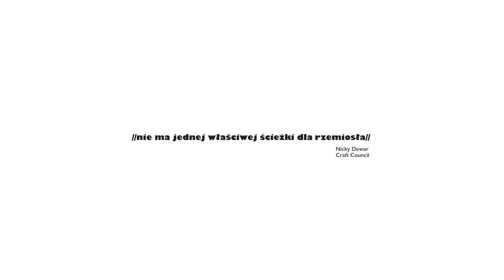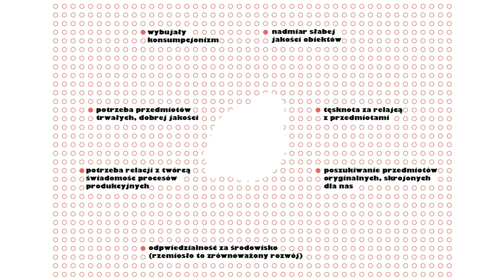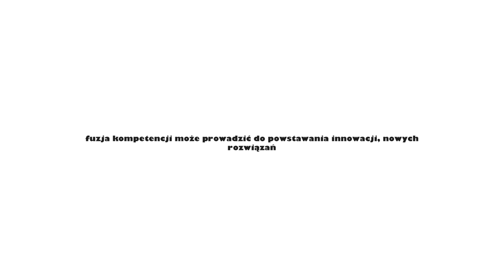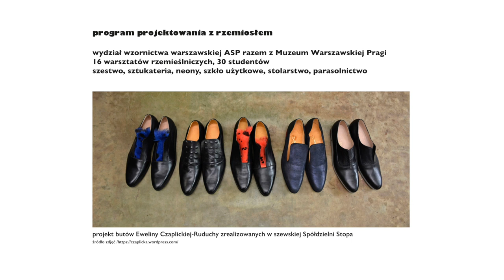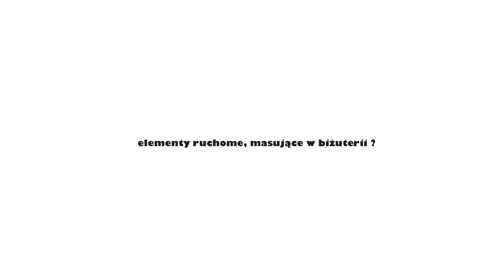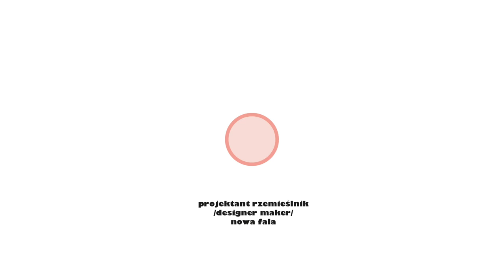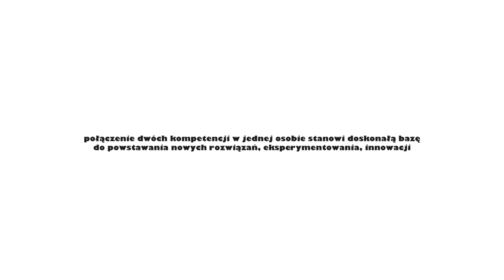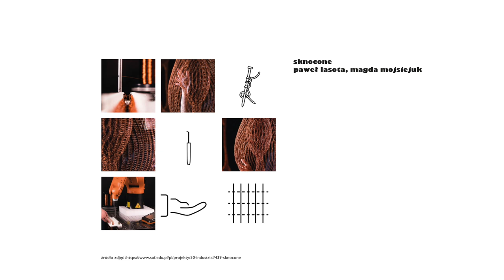Nowe rzemiosło - Itemprojekt: Ewa Dulcet i Martyna Świerczyńska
Polscy projektanci, również ci początkujący, coraz częściej tworzą przedmioty tradycyjnymi metodami rzemieślniczymi. W dobie nachalnego konsumpcjonizmu i półek uginających się od niczym od siebie nieróżniących się produktów, konsument zaczyna zwracać uwagę na przedmioty unikatowe. Zwrot ku tradycyjnym metodom rzemieślniczym związany jest z trendem, który umacnia się w polskim i światowym wzornictwie. Projektowanie odpowiedzialne i unikalne oznacza często świadomy powrót do korzeni. Projektanci zauważyli coraz powszechniejszą potrzebę otaczania się unikatowymi rękodziełami, czerpiącymi z wielowiekowej tradycji, przygotowanymi specjalnie dla nas, solidnie i z poszanowaniem otoczenia.
Czym jest nowe rzemiosło i czym się charakteryzuje? Innowacja w rzemiośle oznacza ewolucję techniki, odkrywanie nowych materiałów i zastosowanie nowych narzędzi. Innowacja przez rzemiosło polega na tym, że mejkerzy ułatwiają bądź katalizują innowację gdzieś indziej. Rzemiosło przenika do innych branż. Wielu twórców już stosuje materiały i procesy cyfrowe w swojej pracy. Narzędzia te są częścią ich warsztatu, są raczej dodatkiem do ich mistrzowskich umiejętności niż istotą ich sposobu pracy.
W miarę jak powstają nowe technologie, a zdolność produkcyjna lokalnie wzrasta, szansa na to, że świetne projekty będą realizowane lokalnie na całym świecie, staje się rzeczywistością.
Opowiemy o przykładach z całego świata. Wyjaśnimy, co oznacza zjawisko nowej fali, czyli o osobach, które w dojrzałym wieku postanowiły się przebranżowić i zająć rzemiosłem.

Itemprojekt – Ewa Dulcet i Martyna Świerczyńska poznały się na poznańskiej School of Form w 2014 r. i od tego czasu pracują razem. Przed studiami projektowymi Ewa ukończyła kulturoznawstwo na Uniwersytecie im. Adama Mickiewicza, a Martyna Architekturę i Urbanistykę na Politechnice Śląskiej w Gliwicach. Są założycielkami studia @itemprojekt, w którym skupiają się na projektowaniu obiektów użytkowych i przestrzeni. Estetyka ich prac to wypadkowa autorskiego procesu produkcji oraz funkcji przedmiotu, którą definiują na podstawie inkluzywności oraz praktyczności. Nie boją się przy tym eksperymentować z wzorami, kolorem i materiałami. Zdobyły I miejsce w konkursie Kreacje z Natury na projekt deski barlineckiej (2018 r.). Ich projekt dyplomowy „miko+ biżuteria terapeutyczna” zdobył nagrodę główną Progress Prize podczas Global Grad Show w ramach Dubai Design Week (2017 r.). Do tej pory współpracowały m.in. z Centrum Nauki Kopernik w Warszawie (projekt i realizacja scenografii Festiwalu Przemiany), Uniwersytetem SWPS w Warszawie, Concordia Design w Poznaniu oraz z projektantem Pawłem Grobelnym, współtworząc wystawę organizowaną w ramach Poznań Design Festiwal: „Nowe Scenariusze Miasta – Projektowanie dla miasta w procesie zrównoważonego rozwoju” (2018 r.).

Interesujesz się designem? Zapraszamy na naszą stronę - znajdziesz tam jeszcze więcej merytorycznych materiałów w formatach audio, wideo i tekstowych.